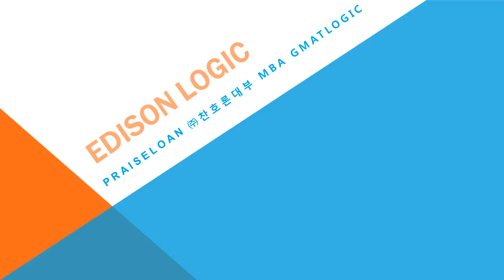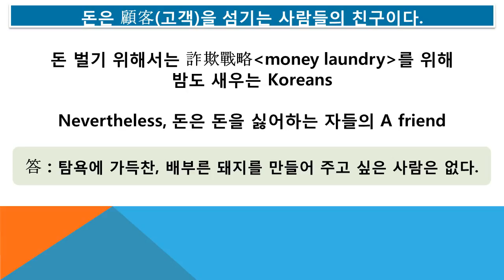#3090 Praiseloan (주)찬호론대부 MBA GMAT Logic, 돈은 돈을 싫어하는 사람들의 친구